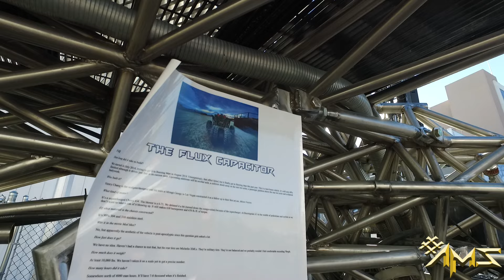Some of the Craziest Lifted Truck builds hit up the Sema Show 2016 (must watch)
Hottest Lifted Trucks on some Crazy sized wheels, you dream it we build it!!!  wheels, led bars, suspension, grills, side steps. Come get it at Audio MotorSports.

Audio MotorSports Out Of Carson! YES! In the heart of the southBay
AudioMotorsports Inc.
22025 Avalon Blvd
Apply on our Website 90 Day Financing No Interest 0%
Apply on Crest financing for any of your automotive Needs
One Stop Shop, Check Our Services Gallery
We Make It ‪#‎SoundRight‬